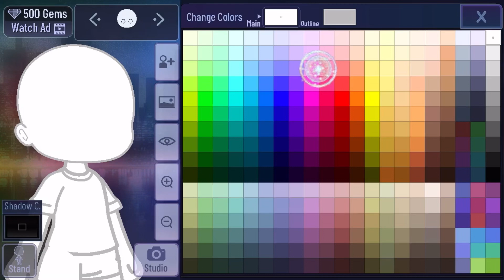Girls look better in a real tight sweater //oc//